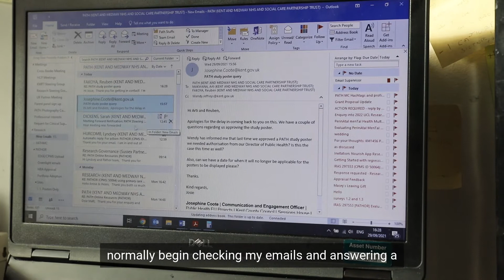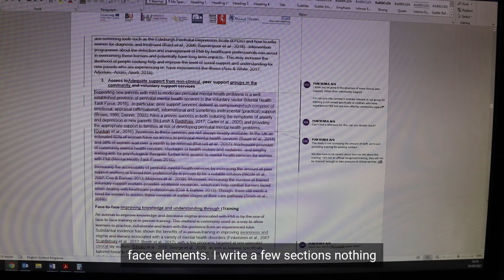BDF 21 - A Day in the Life: Psychological researcher - Reuben Fakoya-Brooks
Reuben Fakoya-Brooks (he/him)

Learn more about the Bio-Diverse Festival: biodiverseproject.org

Biography:
Reuben graduated with an MSci Zoology degree at the university of Nottingham. He currently balances his day job as a psychological researcher with being the Chair of the REED Ecological Network and professional photography.